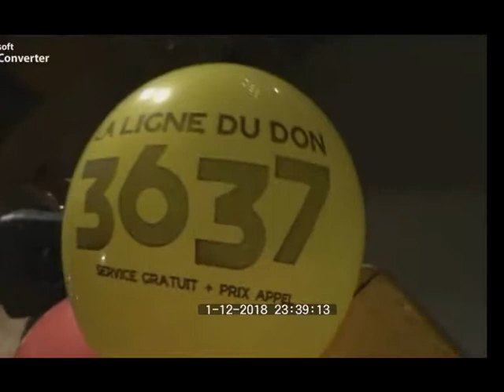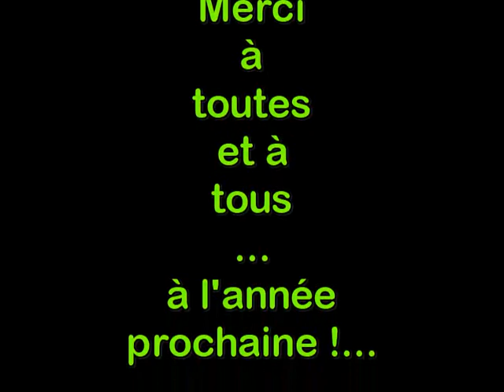BIOL TELETHON 2018 avec FG animation vidéo AMI René Rea .